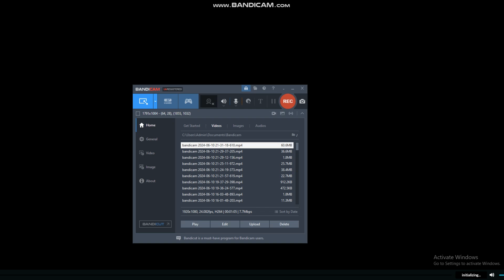Johnny Causes The Mayhem At Dunkin' Donuts/ Grounded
Note: It Takes 1 Day To Make This VIdeo